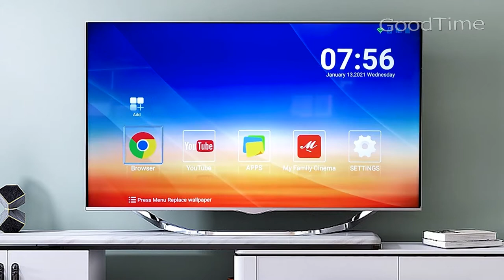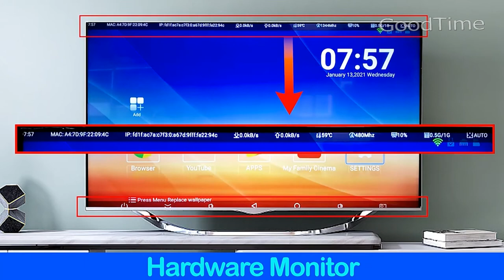ТВ приставка VONTAR V6 Smart TV Box Android 10 Allwinner Quad Core тв бокс Вонтар в6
Распаковка ТВ приставки VONTAR V6 Smart TV Box Android 10

Процессор: Allwinner Quad Core ARM Cortex A53;

-Графический процессор: Mali-G31;

-ОС: Android 10,0;

-Память: DDR3 1/2/4GB, флеш-память 8/16/32/64 Гб;

-Поддержка H.265, 4K @ 60fps,HD2.0, USB2.0;

-Поддержка: 10/100M Ethernet, 2,4 & 5G двухъядерный процессор Wi-Fi;

-Поддержка:Аппаратный монитор, статубар и навигационная панель;

-Поддержка:Обои сменные, Root вкл/выкл;

-Поддержка:Голосовой помощник Google, Youtube HD 4K;

-Поддержка беспроводного обновления (OTA).

-Четыре варианта коробки VONTAR V6:

A:1 Гб + 8 Гб + 2,4 и 5G Wifi + 100 м

B:2 Гб + 16 ГБ + 2,4 и 5G Wifi + 100 м

C:4 Гб + 32 ГБ + 2,4 и 5G Wifi + BT5.0 + 100 м

D:4 Гб + 64 ГБ + 2,4 и 5G Wifi + BT5.0 + 100 м

Скоро будут на канале конкурсы